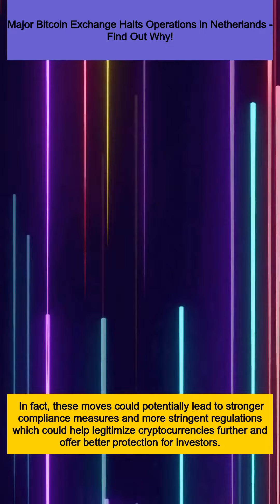Major Bitcoin Exchange Halts Operations in Netherlands - Find Out Why!